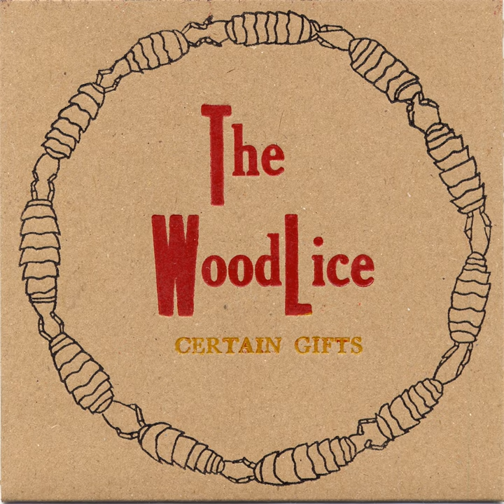Container Ship Blues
Container Ship Blues · The Woodlice

Certain Gifts